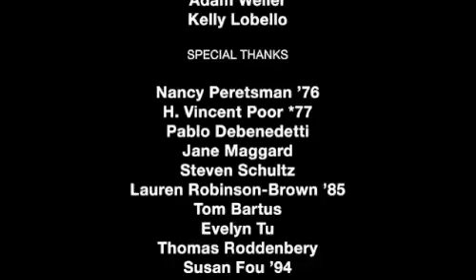Jeff Bezos: Founder and CEO, Amazon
As the founder and chief executive officer of Amazon.com, Jeff Bezos 86 has revolutionized commerce and pioneered a wide range of online innovations, from user reviews to one-click shopping.

Bezos graduated summa cum laude and Phi Beta Kappa from Princeton with a degree in electrical engineering and computer science. Before heading to Seattle to found Amazon, Bezos helped D. E. Shaw & Co build one of the most technically sophisticated quantitative hedge funds on Wall Street.

In 2009, Bezos was named one of the Time 100 and as such was honored with a tribute from Microsoft founder Bill Gates, who noted that Bezos's biggest legacy might be his introduction of the Kindle."This electronic book is Jeff's brainchild and may well revolutionize not only how we acquire books and periodicals but also how bookworms like me actually read them," wrote Gates. "That would put him in the same ranks as Johannes Gutenberg."